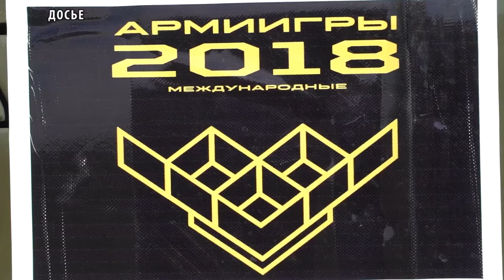Впервые в Туве пройдет конный марафон «Аравт 2019»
Военнослужащие вьючно-транспортного подразделения мотострелкового соединения Центрального военного округа, дислоцированного в Республике Тыва, приступили к подготовке в рамках конкурса АрМИ-2019 конный марафон «Аравт-2019», который будет проводится впервые.